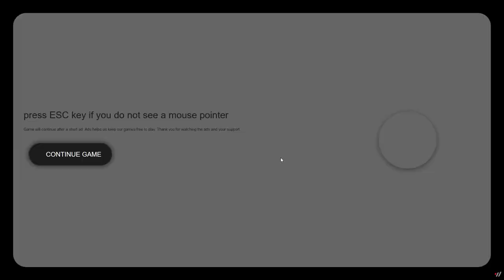High Power for Nissan